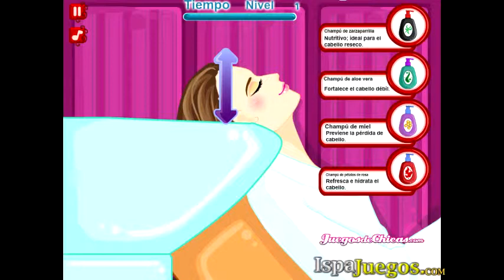La mejor peluqueria juego de chicas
Demuestra que realmente sea cierto que sea la mejor peluquería de la ciudad, realiza el lavado de cabello y darle el mejor tratamiento y hacer los detalles según la foto que ellas te muestre.